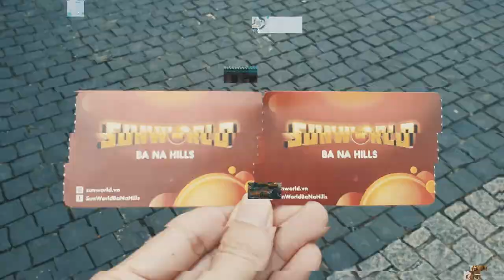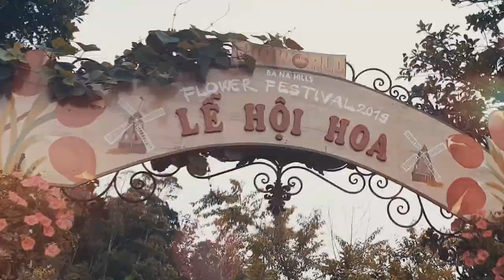ĐÀ NẴNG - HỘI AN | Place you should go.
Âm nhạc : Skyline - Ikson